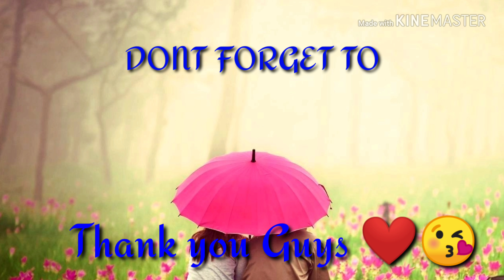MY 1st SAILING 😍 in AUSTRALIA ❤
Hi guys I am Filipina and my partner is Australian. We are having fun exploring it ❤. I hope you like our videos guys.